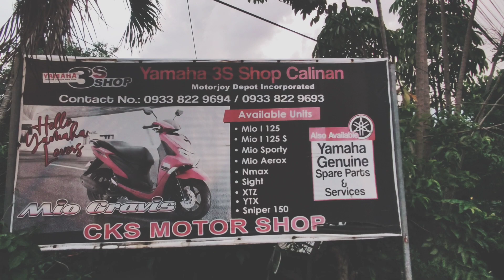DYNO TEST in Davao City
CKS MotorShop located in National Highway(Davao-Bukidnon Road), Riverside,Calinan, Davao City.